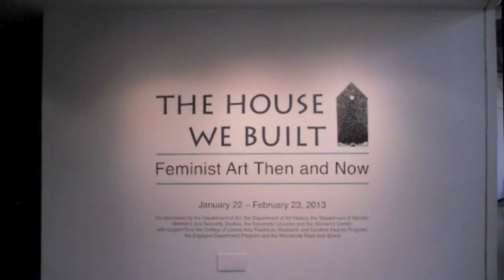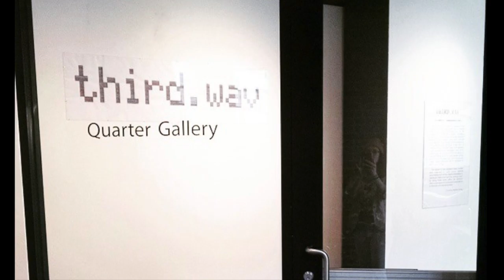Practice and Interpretation: Madison Sternig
Practice and Interpretation is a new series of short videos and interviews featuring artists and cultural producers who have contributed to the Katherine E. Nash Gallery's rich exhibitions program. In this edition artist and designer Madison Sternig (BFA'15) shares how working on the Nash exhibition, The House We Built: Feminist Art Then and Now, shaped her artistic and professional trajectory.